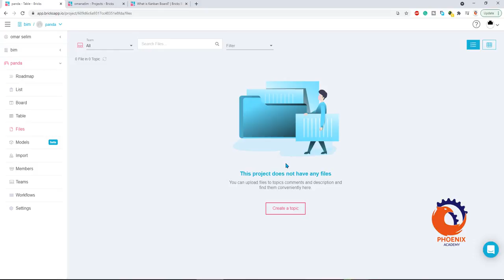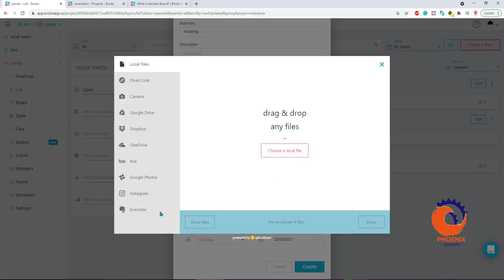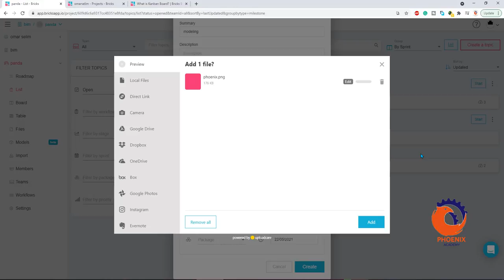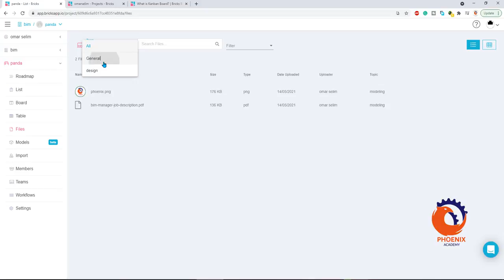bricksapp io اضافة ملفات